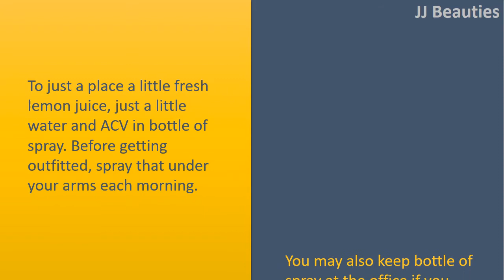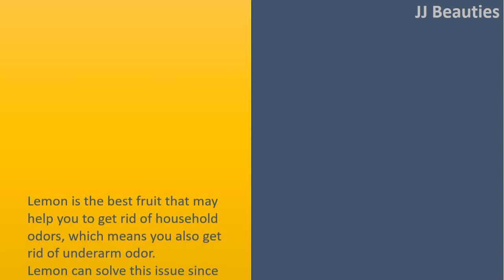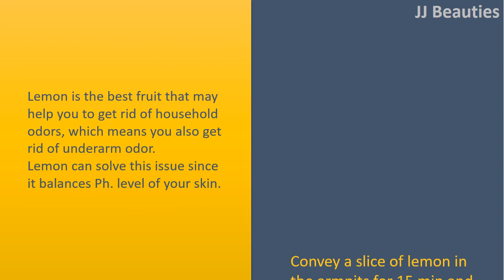how to get rid of body odor permanently - Apple Cider Vinegar & Baking Soda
How to get rid of Body Oder Permanently.

To just a place a little fresh lemon juice, just a little water and ACV in bottle of spray. Before getting outfitted, spray that under your arms each morning.
You may also keep bottle of spray at the office if you want to reapply throughout the day.
The skin is going to be stored from bacteria that triggers odor and will also be stored balanced.

Baking Soda.
The majority of you use Baking Soda to get rid of odors inside your laundry or fridge, why do you not use to get rid of underarm odor too.
It is natural and mild.
Create a mixture from a little corn starch along with a little Baking Soda and the skin dry and smell fresh all day long.
Use it according to your demands before get outfitted.

These gentle oils can sole various skin problems including odor.
Tree oil has been used being an antifungal and antibacterial agent for years and years.
Combine some natural rosewater and couple of drops of Tea Tree oil, spray in the armpits and get rid of odor immediately.

Lemon.
Lemon is the best fruit that may help you to get rid of household odors, which means you also get rid of underarm odor.
Lemon can solve this issue since it balances Ph. level of your skin.
Convey a slice of lemon in the armpits for 15 min and revel in all day long lengthy.